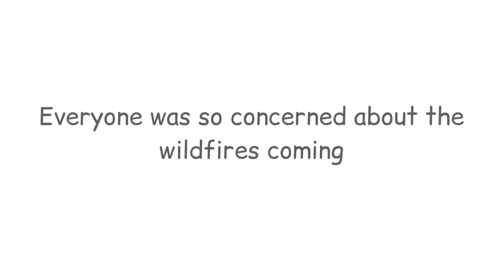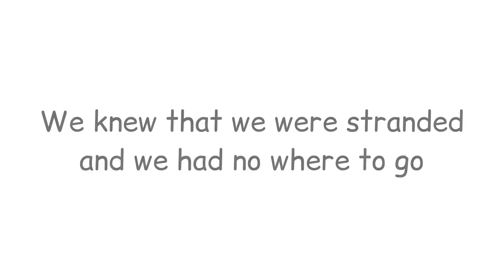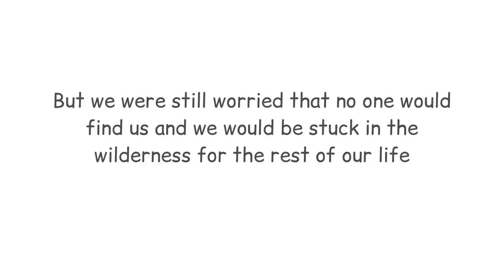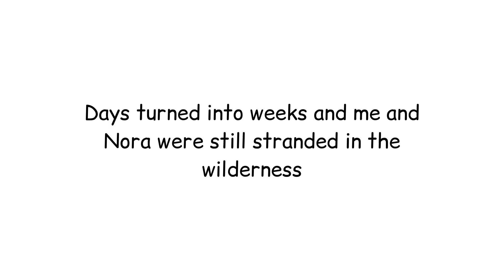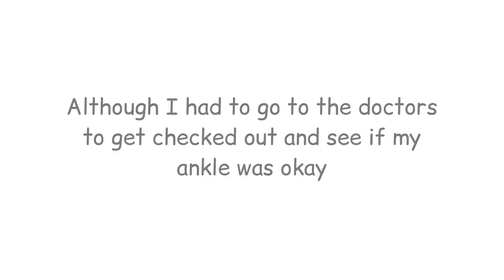Lost in the wilderness | A Toca story of survival | Toca life world ♡︎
🎀𝑯𝒆𝒍𝒍𝒐 𝒄𝒉𝒆𝒓𝒓𝒚𝒃𝒖𝒏𝒔 🎀

I put a lot of effort into this video so I hope you enjoyed it 😊

✰⁂Make sure to like this video and ✰⁂

Bye!!

~𝑻𝒐𝒄𝒂 𝒌𝒊𝒕𝒕𝒚 ฅ^•ﻌ•^ฅ

♥︎♥︎♥︎𝑪𝑹𝑬𝑫𝑰𝑻𝑺♥︎♥︎♥︎♥︎

Intro made by CUTE INTROS

Outro made by sleepy hugs

Musician: Not The King.👑

Musician: Rook1e

♥︎♥︎♥︎♥︎♥︎𝑻𝑨𝑮𝑺 (𝑰𝑮𝑶𝑵𝑹𝑬)♥︎♥︎♥︎♥︎♥︎♥︎